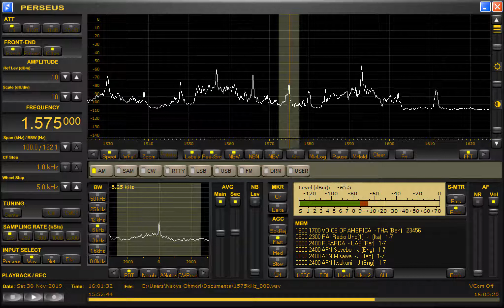VOA via Thailand 1575kHz 11/30/19 15:59~UTC - Station Announcement & Yankee Doodle